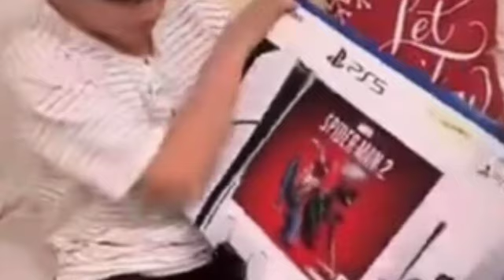SO HAPPY AKI NAKATANGGAP NG REGALO MULA SA AMANG SI PAULO